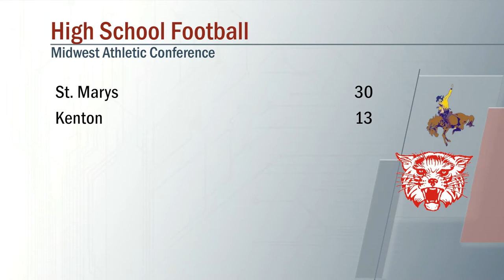St Marys vs Kenton Football